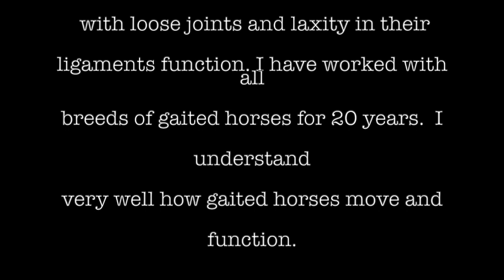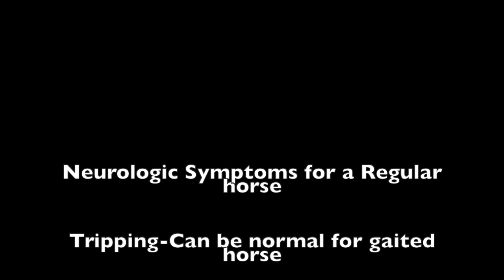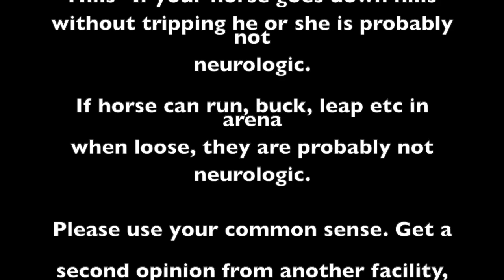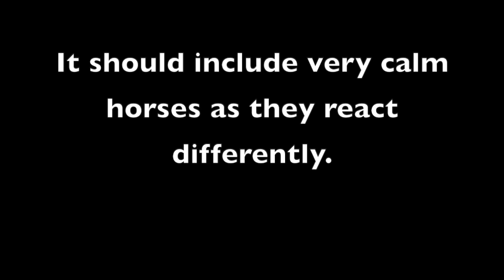Is Your Gaited Horse Neurologic?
Thank you for your support. What is normal and abnormal in a gaited horse? Why do many gaited horses fail the neurologic exams for regular horses? Because they  react differently because they are different from regular horses. They have looser ligaments and move differently when they gait versus a trot. They tend to drag their feet which gives them more endurance but your vet may see this as neurologic.They also tend to be calmer horses.  They get lazy and get trippy. The lanky ones lose their back end if you swing them around in a circle. They do not react the same to foot placement by the vet or the tail pull. More videos on this subject coming soon. Please share this. Please educate your vets and your farriers on your gaited horse. The horse in the end of this video had a complete workup, with an MRI of his entire spine, which was normal.